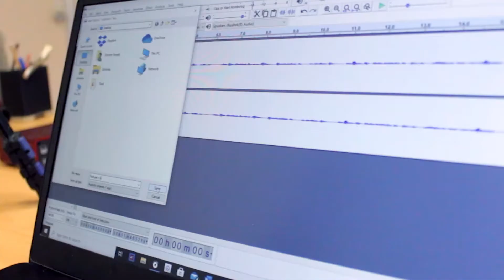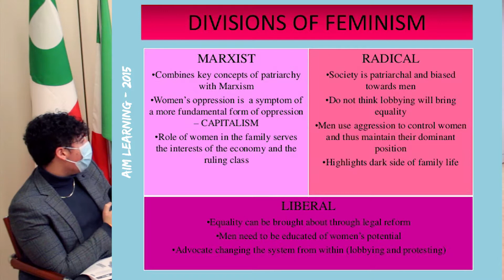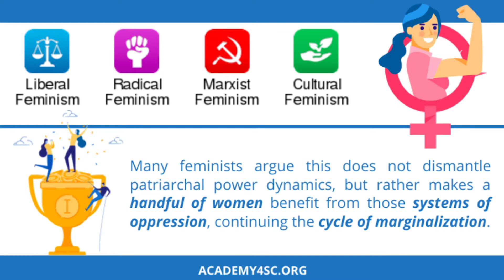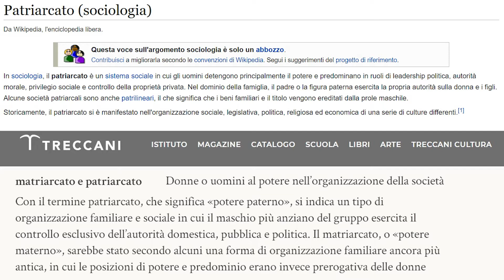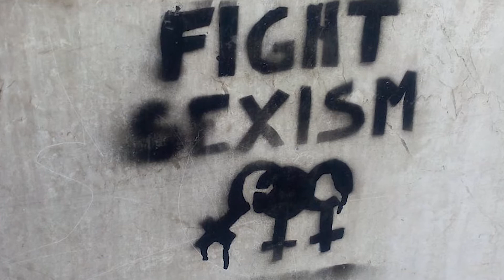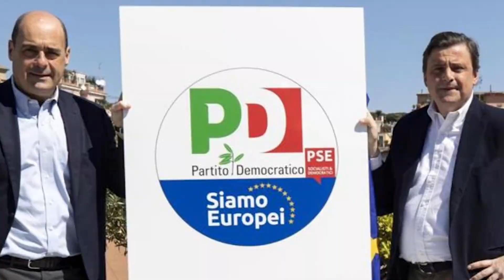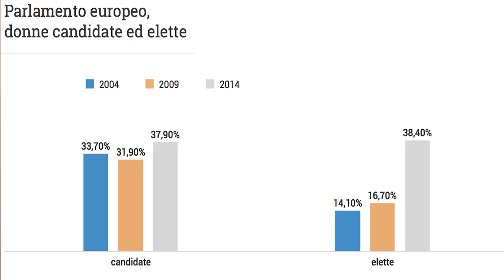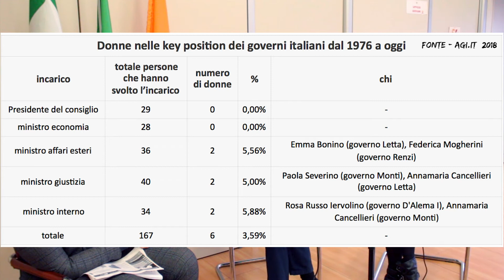Confronto sulla parità di genere - Podcast "il Circolino'' - Puntata 6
Ecco la sesta puntata del nostro podcast ''Il Circolino'', il Podcast dei Giovani Democratici di Bergamo, oggi incentrato sulla battaglia per la parità di genere.

In questa puntata parleremo della parità di genere e di come questa, ancora oggi, riesca ad imporsi non solo nella società ma anche e soprattutto nella politica. In compagnia di Alessandra Zappella - delegata a Parità dei GD Bergamo - e di Antonino Bascetta faremo un approfondimento su questo tema, tanto importante e vitale, soprattutto per una organizzazione giovanile progressista. Modera sempre Marco Previtali, a cui va un grosso ringraziamento insieme a Simone Foresti, per il montaggio e l'audio, e ad Andrei Huiala per video e foto.